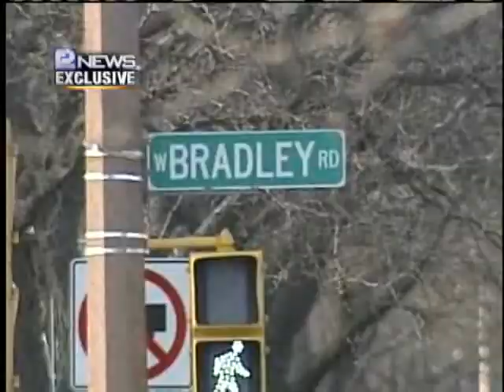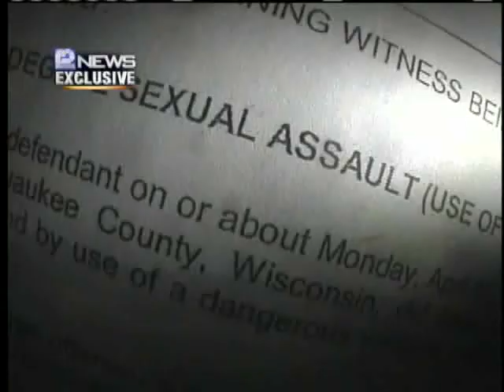Alleged Victim Waits For Charges